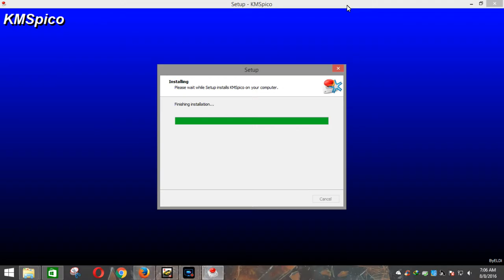Best law of Education51